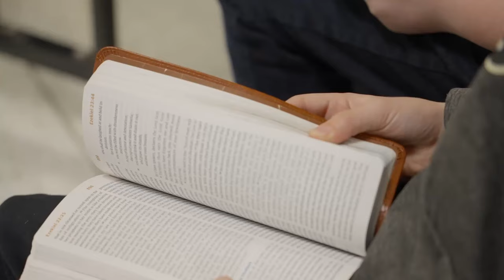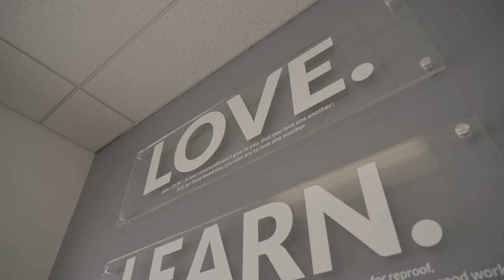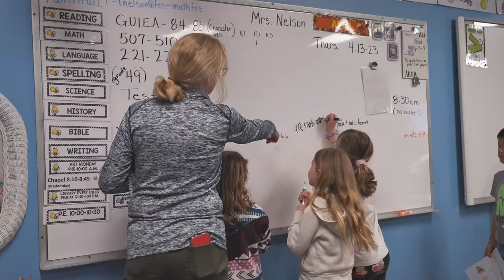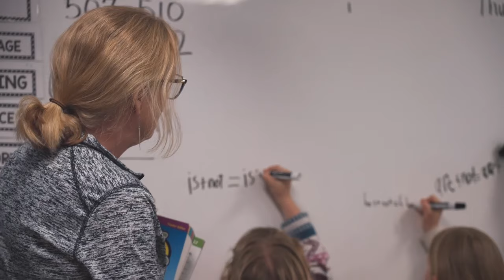Faith Christian School - Who We Are